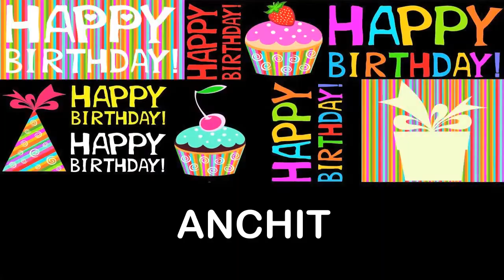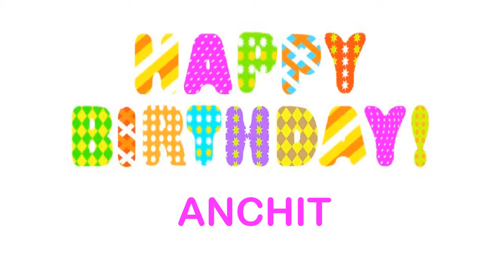Anchit Wishes & Mensajes - Happy Birthday